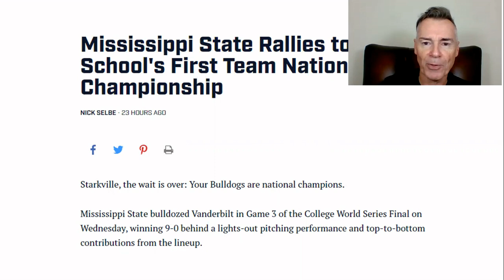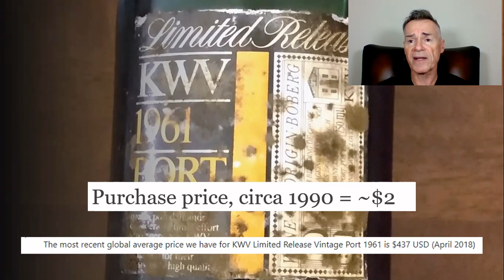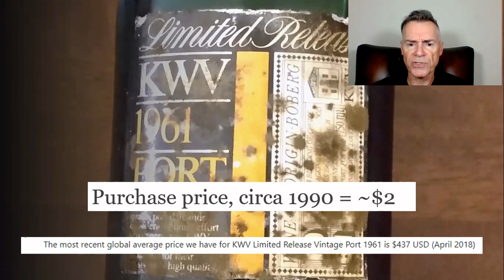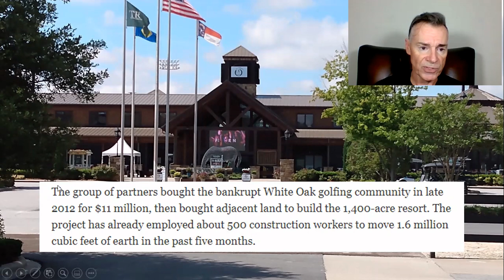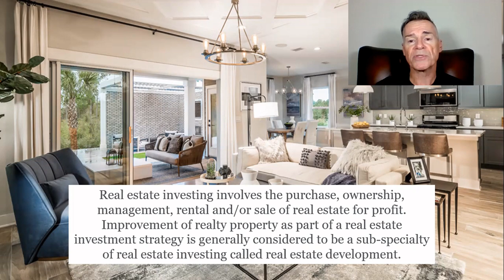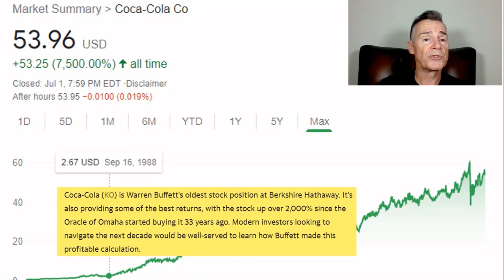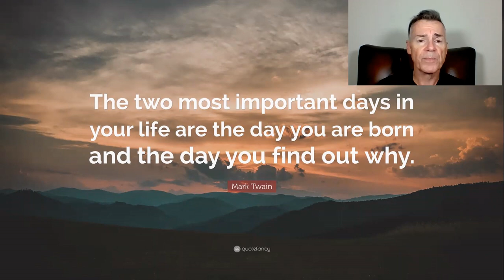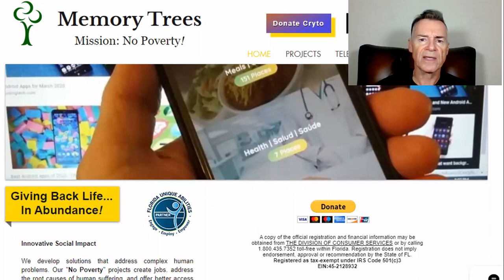Generational Wealth (Mini Documentary)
Mr. Oxy | Oil & Gas | Energy | Warren Buffet | KO | Coco Cola |  Equities | Property | Real Estate | Taxes | Accounting | Blanace Sheet | Seeking Alpha | Generational Wealth |